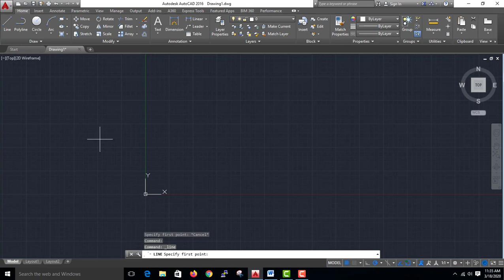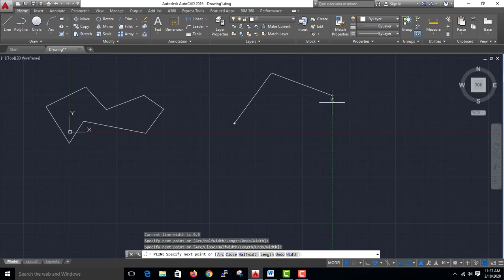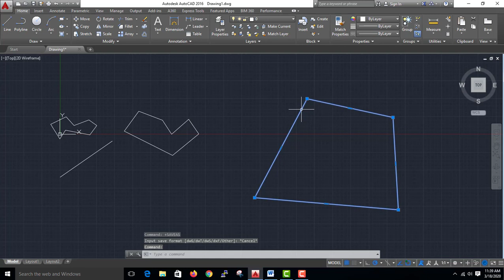AutoCAD- Line & Poly line-Malayalam#28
This video is about  Line & Poly line in AutoCAD -isanacademy